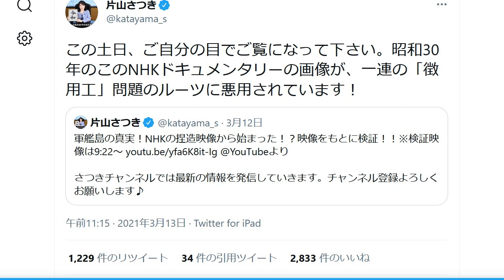自民党・片山さつき NHKに激怒 軍艦島で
軍艦島の真実！NHKの捏造映像から始まった！？映像をもとに検証！！